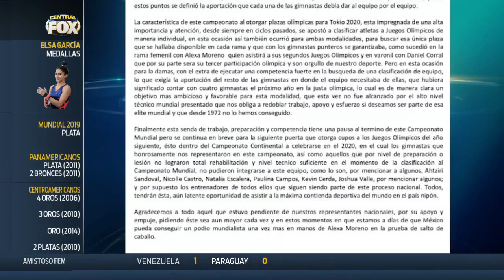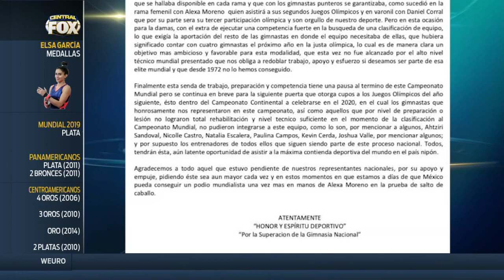Elsa García: "Lo que me pasó no quiero que le vuelva a ocurrir a ninguna gimnasta mexicana"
La gimnasta mexicana habló con Marion Reimers sobre las agresiones físicas, psicológicas y verbales que sufrió por parte de sus coordinadores técnicos de la Federación.